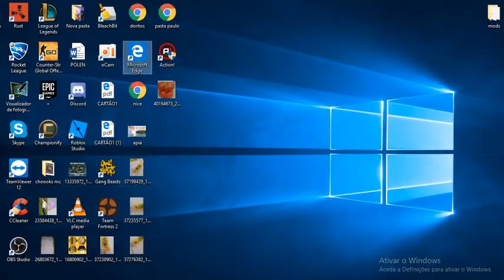Fortnite (jogando parquinho)